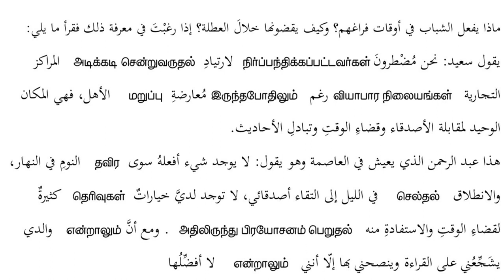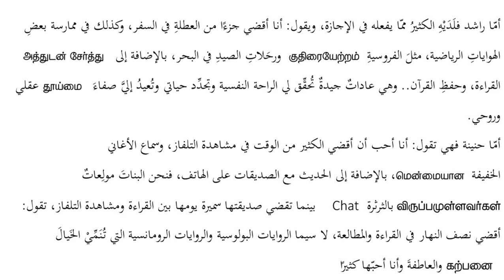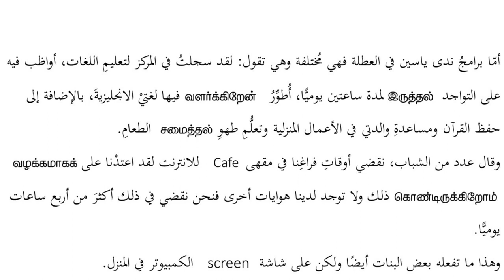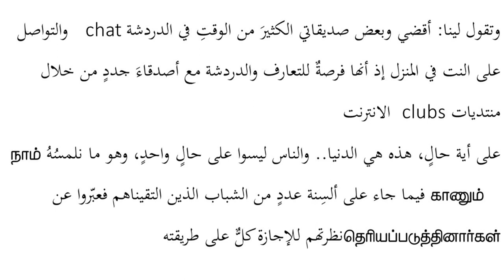كيف يقضي الشباب أوقات فراغهم؟ இளைஞர்கள் தமது ஓய்வு நேரங்களை எப்படிக் கழிக்கிறார்கள் Page 86 - 87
பாடம்: அரபு மொழி

பிரிவு: உயர் தரம்

ஆசிரியர் வழிகாட்டி நூல்: 13

தலைப்பு: كيف يقضي الشباب أوقات فراغهم؟  (இளைஞர்கள் தமது ஓய்வு நேரங்களை எப்படிக் கழிக்கிறார்கள்? )

ஆசிரியர்கள்: அஷ். இம்தியாஸ் (நளீமி), அஷ். அஷ்கர் (நளீமி)